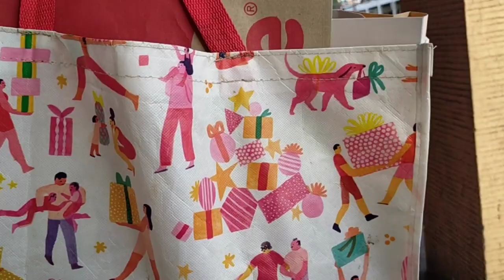Jollibee Giveaway for Homeless People in Marikina City+Mini Tour in the City